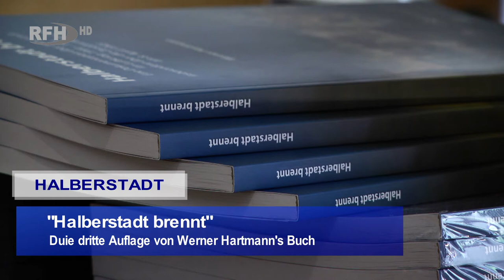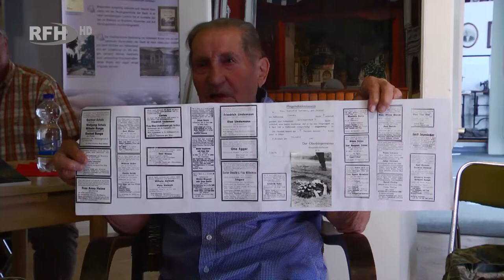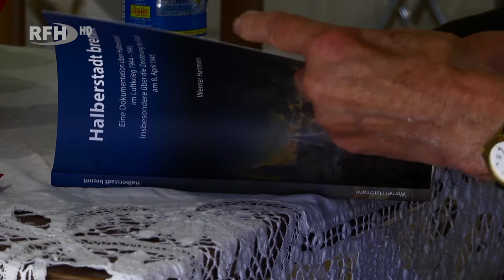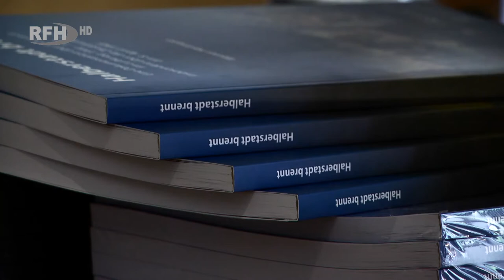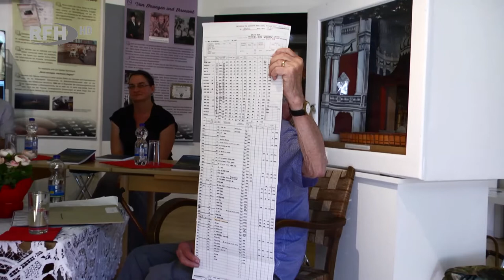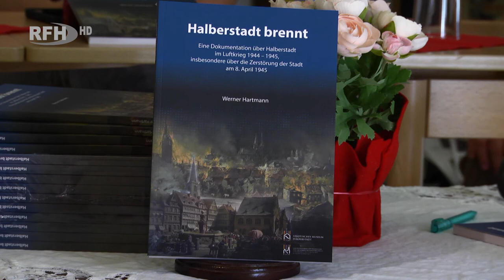RFH aktuell - Halberstadt brennt Buch neue, dritte Auflage Werner Hartmann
►Gliederung:
00:00 : "Halberstadt brennt" - Die dritte Auflage von Werner Hartmann's Buch
00:09 : Rückblick Halberstadt 1945
01:22 : Veränderung des Stadtbildes
02:20 : Das Buch zur Zeit der DDR
03:10 : Unterstützung durch den Geschichtsverein Halberstadt
04:11 : Popularität des Buches
05:25 : Zukünftige Projekte
06:40 : Abschließende Informationen zum Buch und der Ausstellung
07:04 : Outro